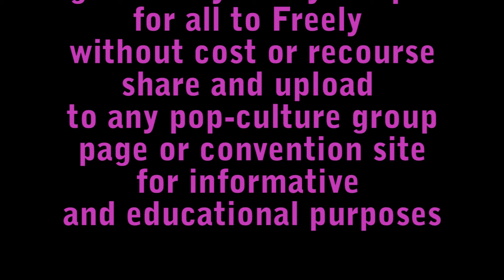Cosplay Interactions HD